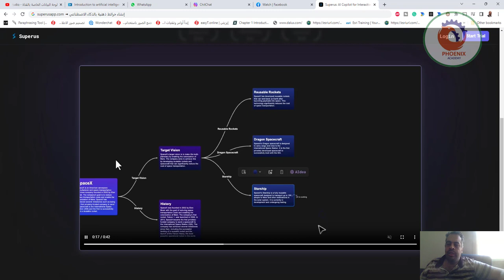⁦‪superusapp com‬⁩ ◄ إنشاء خرائط ذهنية بالذكاء الاصطناعي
❤️ روابط التواصل
✅ انستجرام